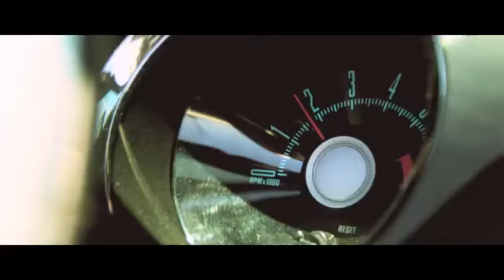Dimitri Vegas ft. Like Mike, Coone & Lil Jon - MADNESS